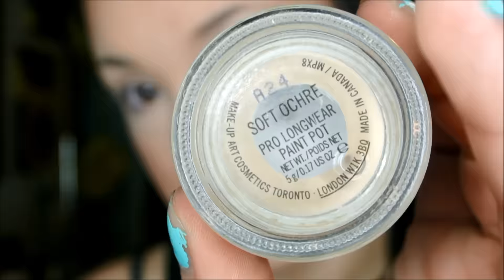Cool Tones & Heavy Glam! GRWM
Hey guys! Hope you enjoyed this look/grwm! Let me know what you guy want to see when it comes to looks!

Products Used:
L'oreal true match in N3
Maybelline Superstay Better skin concealer
Laura Mercier Secret brightening powder
Nyx contour stick in Light
Airspun loose powder in translucent
KVD bronzer in Shady Business 1
Mac blush in Ambering Rose
BECCAXJACLYN HILL CHAMPAGNE POP YAAAS!
KVD Shade + Light palette
Rimmel scandaleyes eyeshadow paint in chestnut taupe
Colourpop shadow in Tassel
Nyx tres joilie liner in black
Stili-style liner
Koko Lashes in Goddess- FYI- honestly, theyre gorgeous, but SO uncomfortable, do not recommend :(
anastasia dipbrow pomade in Granite
Colourpop Ultra matte lipstick in Trap - FULL REVIEW COMING!